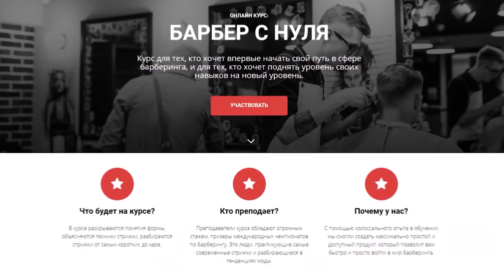Лучшие прически для круглого лица! / Как подобрать стрижку, если у вас круглое лицо?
Круглое лицо это довольно непростая форма. Но есть стрижки, которые однозначно подходят данному типу лица. Досмотрите видео до конца и узнаете, как подобрать стрижку для круглой формы лица.

Лучшие прически для круглого лица ждут вас в этом ролике!

Напишите в комментариях, какая у вас форма лица?

СТРУКТУРА
0:00 - Вступление
0:38 - Круглое лицо – не повод отчаиваться
1:05 - Правила выбора прически
3:52 - Избегайте стрижку Crop!
4:08 - Что делать, если крупные уши и круглое лицо?
6:22 - Заключение

🎦 Для коммерческих запросов писать на почту